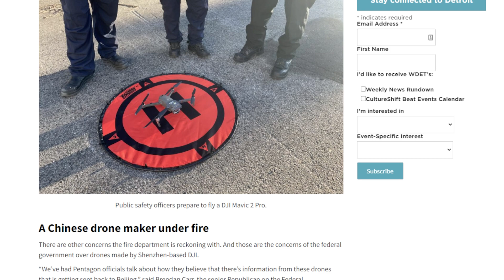How a Total Ban on Chinese Drones Would Effect Wildfire Fighting in the US